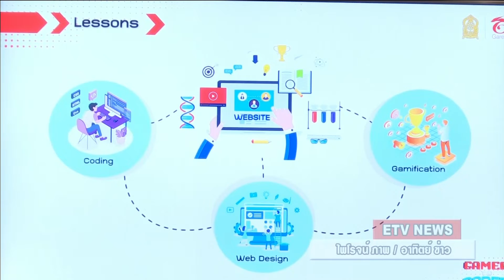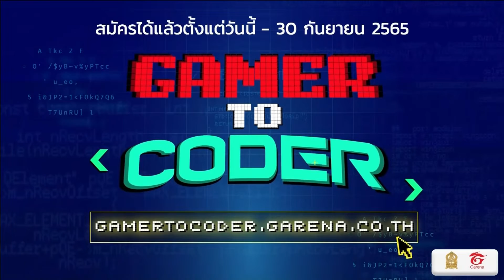65-09-15 กระทรวงศึกษาธิการ เปิดตัวโครงการ Gamer to Coder